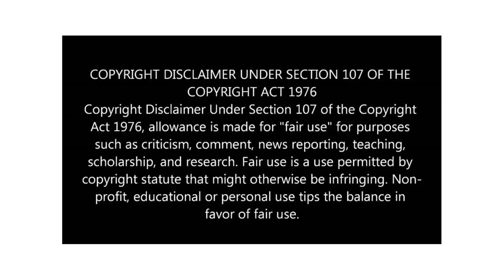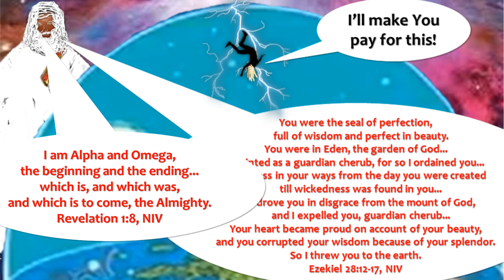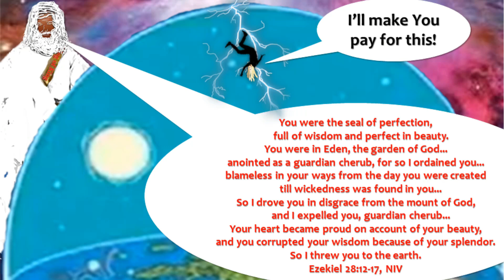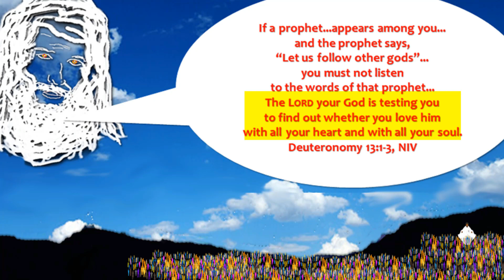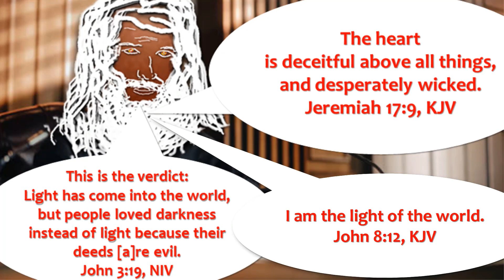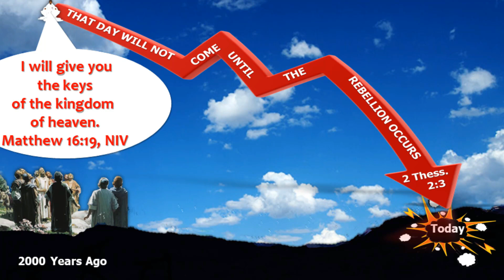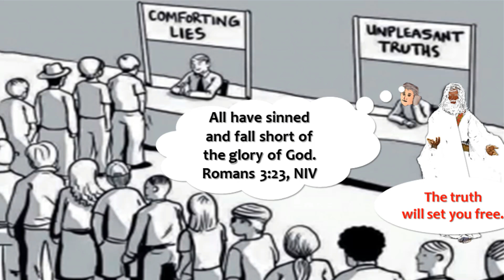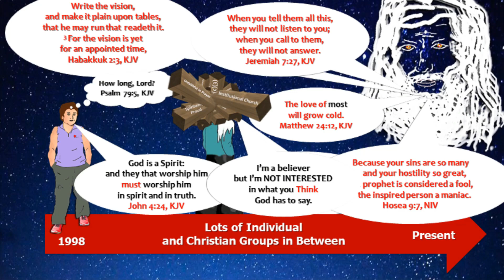A Trashed Anointing (8 of 45, A Plea for Help playlist)